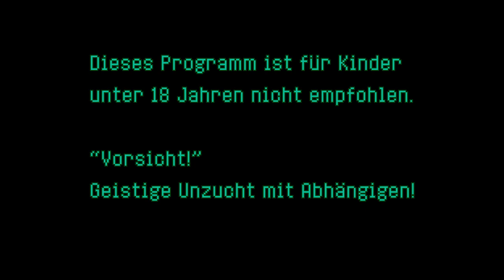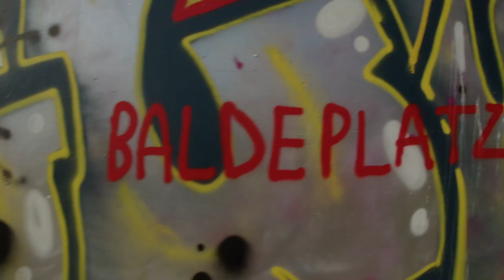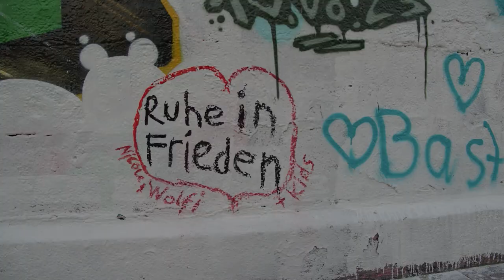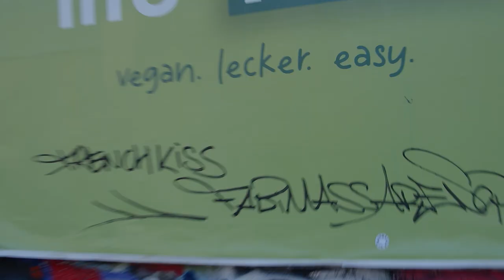Schlachthof München Vierzehnter Graffiti Report Live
Graffiti Opa empfiehlt

Diesmal: Nehmt euren Müll mit. Nur weil der Bahnwärter wie eine Müllhalde aussieht, müsst ihr euch ja daran kein Beispiel nehmen. Wir haben nur eine Erde und der Mars ist für die Reichen reserviert, nicht für Euch!

ENDLICH MIT LOGO - DANKE AN FILN - Ciao Bello!

MUSIQUE
von Faileri Failera
"Blim Blam" & "Iconic"
10 inch kommt bald raus

Danke an alle Malerinnen und Malerhasis